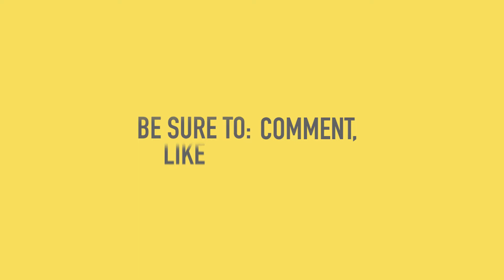GabetheSasquatch: New Year's Resolution #2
Try New Foods!